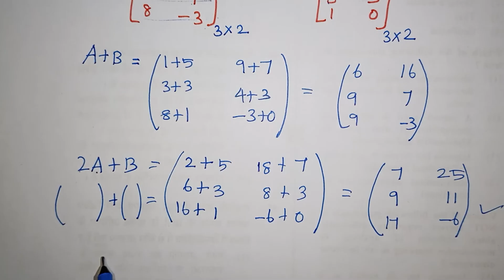Multiplication Addition and Subtraction of Matrices in Tamil / Matrix Operations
Matrix Operations in Tamil